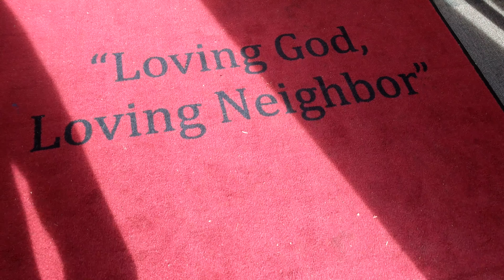Reformation Day. John Tetzel Sermonette. Nov 2, 2017. (see description)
Deborah Airoldi of South Royalton performs a sermonette as John Tetzel, the German preacher and monk, at Red Door's annual Reformation Day celebration in 2017.